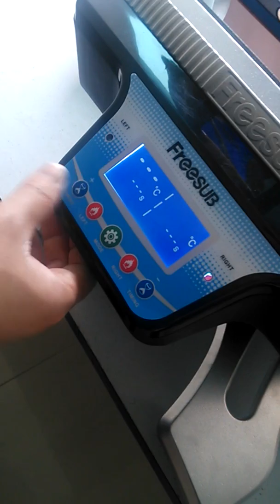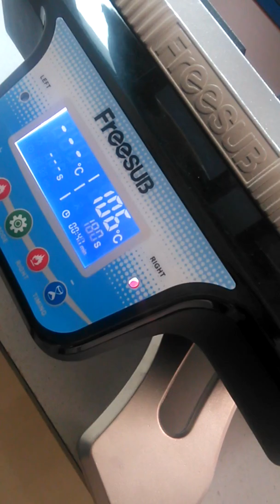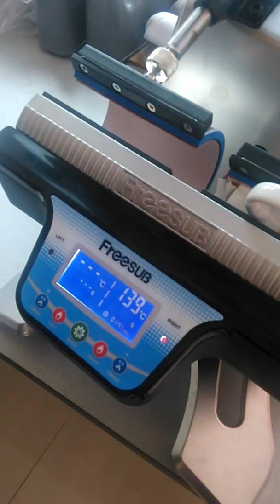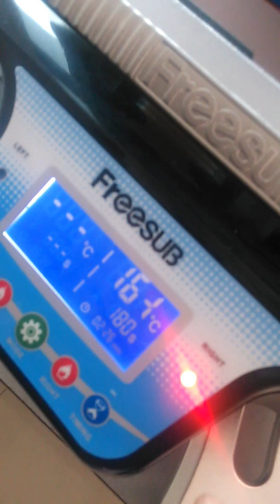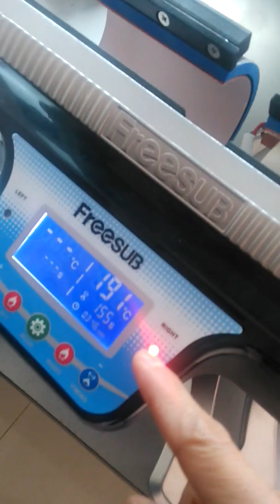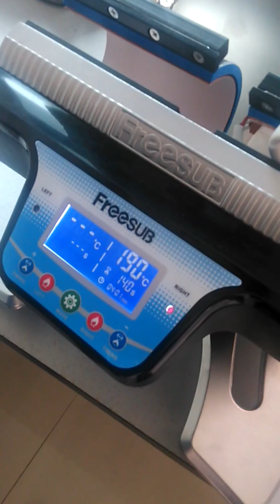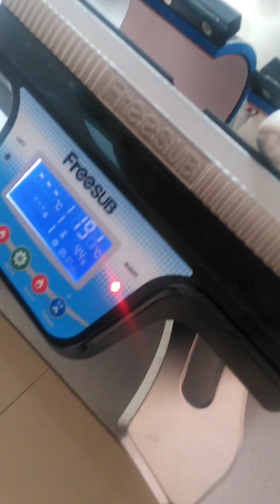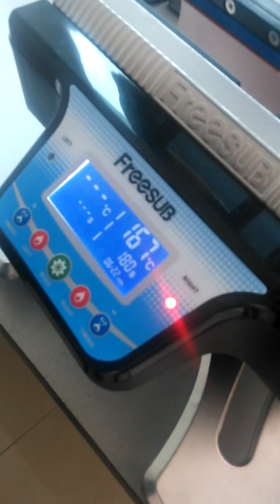210双工位烤杯机视频